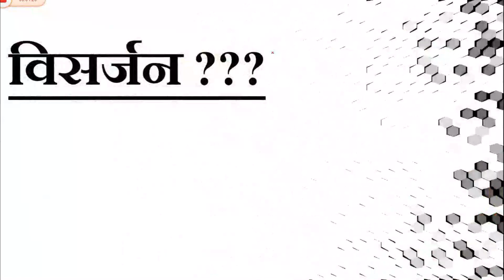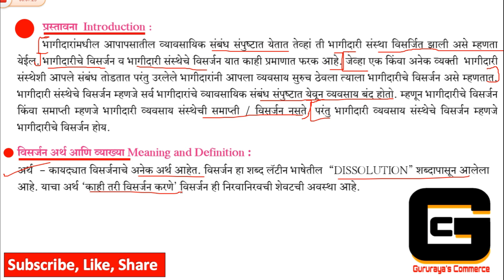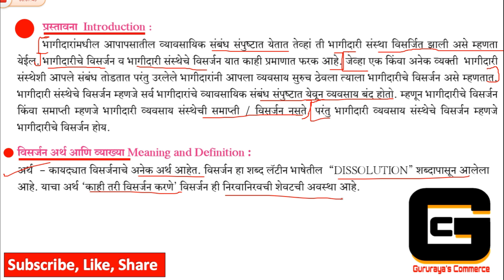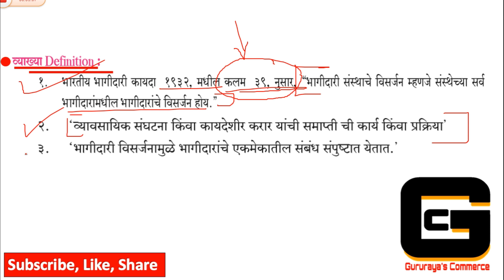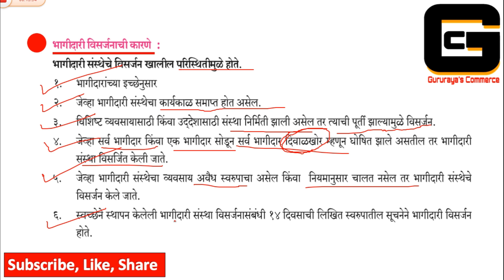12th Accounts प्रकरण 6 भागीदारीचे विसर्जन प्रस्तावना,अर्थ, विसर्जन कारणे Dissolutions of Partnership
वर्ग 12 वा  (वाणिज्य)
विषय :- पुस्तपालन आणि लेखाकर्म
प्रकरण 6 भागीदारीचे विसर्जन _प्रस्तावना,अर्थ, विसर्जन कारणे

नमस्कार,
मी प्रा.आकाश कवडे
या व्हिडिओ मध्ये आपणास महाराष्ट्र बोर्डच्या नविन अभ्यासक्रमानुसार प्रकरण 6 भागीदारीचे विसर्जन _प्रस्तावना,अर्थ, विसर्जन कारणे बघायला मिळेल.

खालील लिंक वर जाऊन आमचे या आधीचे विडिओ बघा.

धन्यवाद !
GURURAYA's COMMERCE
एक पाऊल मराठी विदयार्थ्यांकडे
Prof. Akash D. Kawade.